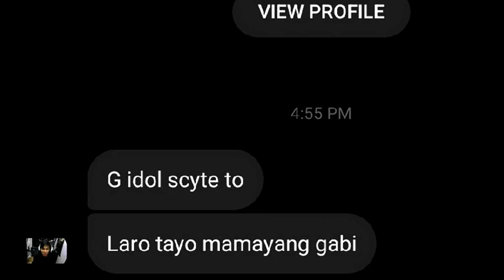Sycte vs Captain ellz Full game